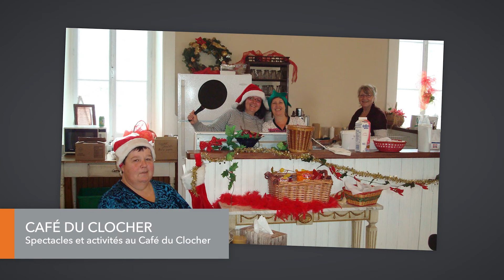Cap sur l'avenir - Ste-Eulalie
18 capsules vidéo ont été présentées lors de l'événement «Cap sur l'avenir de Nicolet-Yamaska» qui s'est tenu le 17 février 2018 à Nicolet. Ces capsules visent à mettre de l'avant des initiatives des municipalités de la MRC de Nicolet-Yamaska, leurs bons coups et le savoir-faire des leaders locaux. S'inspirer, partager et passer à l'action pour favoriser la qualité de vie des citoyens et le développement des collectivités.

Partenaires collaborateurs
SADC Nicolet-Bécancour

Partenaires média
NousTV